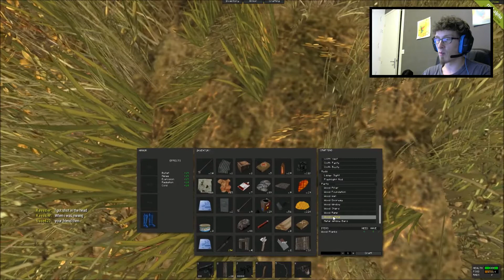RUST - LES BASES DU JEU EP. 4 : Faire Sa Maison *-* - [DECOUVERTE]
TUTO SUR LES BASES DE RUST POUR SURVIVRE !!!

Une vidéo de gameplay commenté pour tester Rust et vous apprendre comment construire votre petit chez vous :) !!!
Ce tuto sur les bases de Rust et cette présentation vous est offerte par M4M.

Rust est un jeu vidéo de type survival-horror-FPS. Disponible sur Steam en early-access, le jeu n'en est qu'à sa version alpha, mais dispose déjà d'une bonne communauté et d'un potentiel grandiose. Développé par les gars de Garry's Mod, c'est un jeu qui promet. Je vous invite à retrouver sur cette page des tutos  expliquant les bases du jeu et de la survie.

Bientôt d'autre vidéos sur Rust !!

Vous ne saviez plus à quoi jouer ? Vous avez maintenant la réponse !!
Survivrez-vous  ???

What Can I Play ?
Profitez !!